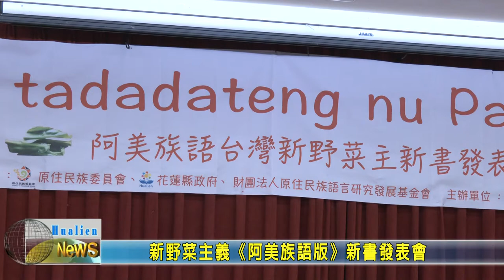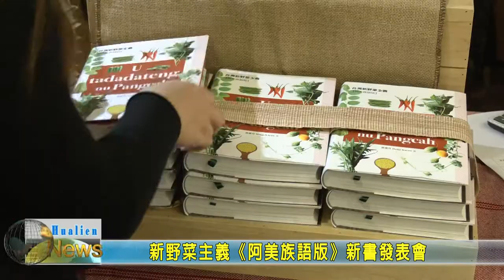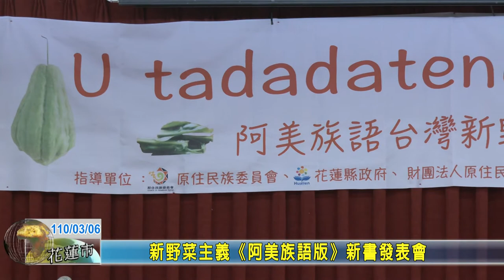20210306 01 新野菜主義《阿美族語版》新書發表會